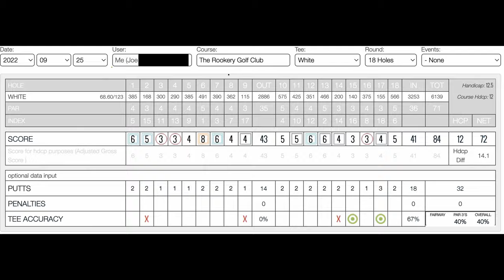The Rookery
A round across the bay bridge in Milton, Delaware